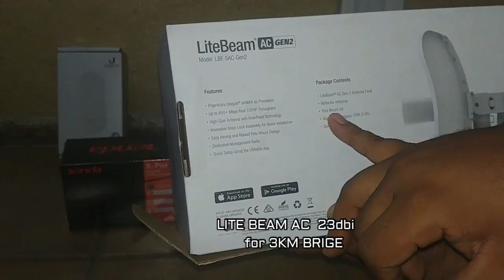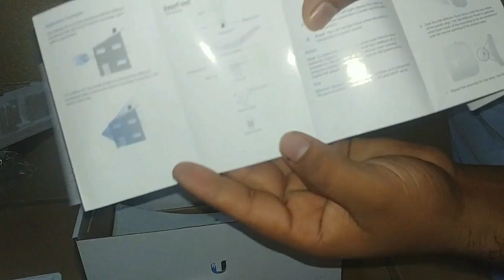UNBOXING | LiteBeam Ac Gen 2 | Tenda 8 port gigabit Switch | hindi urdu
unboxing lite beam ac Gen2 and Tenda 8 port gigabit Switch
video title ::: : UNBOXING | LiteBeam Ac Gen 2 | Tenda 8 port gigabit Switch | hindi urdu ,:::
PURCHASE IN PAKISTAN
((==اگر آپ کوئی ڈیوائس خریدنا چاہتے ہیں   مارکیٹ ریٹ سے کم ریٹ پر==))))
رابطہ نمبر =((Fiaz Ali Khan 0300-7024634=Pakistan))
PURCHASE IN INDIA
buy from amazon
UBNT 5GHz LiteBeam AC
UBNT 5GHz LiteBeam SIMPLE
UBNT PowerBeam 400 SIMPLE
rb 3011
mikrotik lhg 24dbi

mikrotik qrt 2shpnd 17dbi 2.4

miktrotik basebox5

tplink cpe 220

how it works wifi signal with omni or directional antenna , omni antenna cover 360 degree but no more coverage why , directional antenna cover 60 or 90 or 30 degree but it is best for long distance coverage

more about my channels
:":":  how to choose best wifi | outdoor wireles | ubnt vs mikrotik , tplink, totolink (urdu hindi) part 3  ":":":":';';';'

tplink is best solution for low budget outdoor client end devices
tplink 5210
tplink 7210
tplink routers
cpe 520
cpe 510
cpe 220
cpe 210

mikrotik made some outdoor device discus on this video,
mikrotik most popular in networking server and router and switches and every thinks about networking all in one solution, small to large network.
some popular equipment made mikrotik
mikrotik routerboard 750
rb 750 router board for office and home use
rb 2011 and rb 3011 router board use for small business
rb ccr series for large networking routers
wireless devices , rb metal
mikrotik metal
mikrotik grove
mikrotik sxt
mikotik sxt lite 2 ghz and 5ghz
mikrotik sxt 5 ac
mikrotik basebox
mikrotik omnitik
mikrotik server
mikrtoik hotspot
==how to get sport and bandwidth anywhere in paktistan===
MUHAMMAD AZAM BUT

ubnt lite beam ac
ubnt powerbeam ac
long range wireless
nano station
nano station loco m5
nano beam m5 ac
ubnt rocket m2
ubnt rocket m5
long distance wireless bridge

my previews video::::::::::::
how to start your own internet busines ! ISP Server !  PPPOE and HOTSPOT server part 4 (urdu hindi)
in witch part 4
how to connect via pppoe , internet security via username and password.